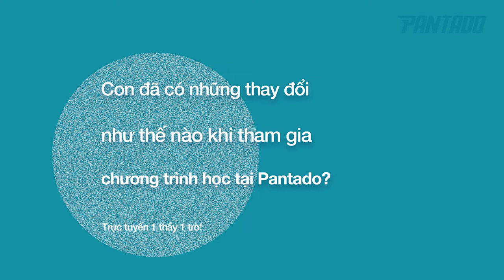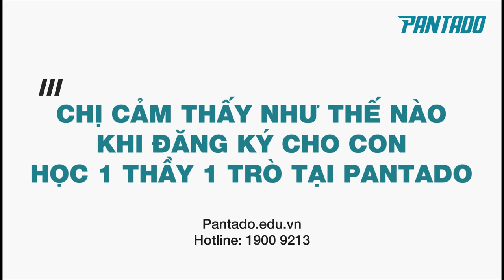Tìm hiểu phương pháp học tiếng Anh cho con x Chia sẻ chị Đàm Thị Hưng mẹ bé Tuệ Minh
CON CÓ GÌ MỚI ĐỀU KHOE VỚI CÔ TRƯỚC CẢ MẸ!

Đây là một chia sẻ từ chị Đàm Thị Hưng, sau khi cho con tham gia học tại Pantado. Chị chia sẻ rằng con đã tự tin hơn, học chăm hơn và nhiều khi còn phải ganh tị với cô vì được con chia sẻ trước.
Một chia sẻ khác vui hơn đó chính "Học trực tuyến giúp con tập trung hơn" vì lúc này con tập trung hết với cô không bị các bạn khác làm phiền giống như học ở trung tâm. Chị đã rất vui vì đã được đồng hành cùng con, nhìn thấy con học hằng ngày, biết được con đã tiến bộ như thế nào cũng như được các bạn chăm sóc khách hàng, chăm sóc một cách thường xuyên để theo dõi tình trạng, kết quả học tập của con.
Chị cũng khuyên rằng ba mẹ nên Tin và Giám Thử những phương pháp học mới để giúp con tìm ra phương pháp học tập tốt nhất cho con.
Hiện tại thì Pantado cũng đang có chương trình trao 99 suất học trải nghiệm và kiểm tra trình độ, định hướng cho Phụ huynh có phương pháp giúp con học tiếng Anh tốt nhất nhân dịp đầu xuân năm mới. Vậy nên có bố mẹ nào muốn con học trải nghiệm mô hình học 1 thầy 1 trò này các mẹ đăng ký để được xếp lớp sớm cho con nhé!